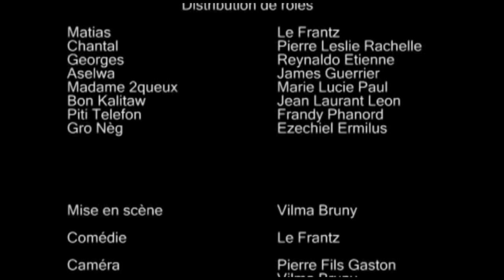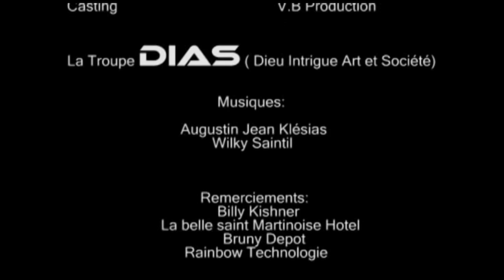Matyas and Joj (Madanm ak mouche) episode 5 Part 2